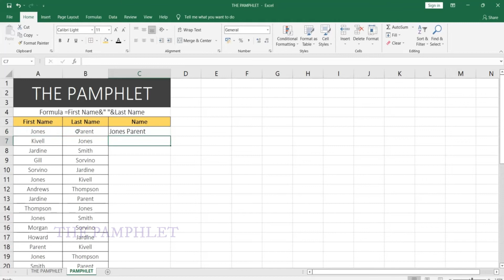How to Combine text into one cell in Ms Excel | Merge two Cells in Excel without Losing the Data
the pamphlet
Excel for Microsoft 365 Excel 2021 Excel 2019 Excel 2016 Excel 2013 Excel 2010 Excel 2007

The issue with using Merge & Center is that it can merge the cells, but not the text within these cells (i.e., you lose some data when you merge the cells).
If I select cell A1 and B1 and use the Merge & Center option, it will keep the text from the left-most cell (A1 in this case) and but you will lose the data from all other cells.
Excel is not completely ruthless though – it warns you before this happens.
If you try and merge cells which have text in it, it shows a warning pop-up letting you know of this (as shown below).
If you go ahead and press OK, it will merge the two cells and keep the text from the leftmost cell only. In the above example, it will merge A1 and B1 and will show the text in the A1 only.
You can combine data from multiple cells into a single cell using the Ampersand symbol (&) or the CONCAT function.

Combine data with the Ampersand symbol (&)
Select the cell where you want to put the combined data.

Type = and select the first cell you want to combine.

Type & and use quotation marks with a space enclosed.

Select the next cell you want to combine and press enter. An example formula might be =A2&" "&B2.

Combine data using the CONCAT function

Type =CONCAT(.

Select the cell you want to combine first.

Use commas to separate the cells you are combining and use quotation marks to add spaces, commas, or other text.

Close the formula with a parenthesis and press Enter. An example formula might be =CONCAT(A2, " Family").

How do I merge two cells in Excel without losing data?
How to Merge Cells in Excel Without Losing Data (Step-by-Step)
Merge Cells in Excel Without Losing the Data
CONCATENATE in Excel: combine text strings, cells and columns
How to merge two columns in Excel without losing data
Combine text into one cell in Microsoft Excel

What is "concatenate" in Excel?
In essence, there are two ways to combine data in Excel spreadsheets:

Merge cells
Concatenate cells' values
When you merge cells, you "physically" merge two or more cells into a single cell. As a result, you have one larger cell that is displayed across multiple rows and/or columns in your worksheet.

When you concatenate cells in Excel, you combine only the contents of those cells. In other words, concatenation in Excel is the process of joining two or more values together. This method is often used to combine a few pieces of text that reside in different cells (technically, these are called text strings or simply strings) or insert a formula-calculated value in the middle of some text.
Excel CONCATENATE function
The CONCATENATE function in Excel is designed to join different pieces of text together or combine values from several cells into one cell.

The syntax of Excel CONCATENATE is as follows:

CONCATENATE(text1, [text2], …)